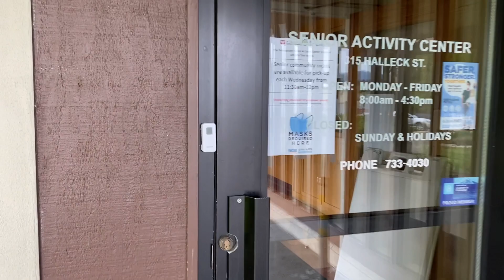Spring Update from BSAC